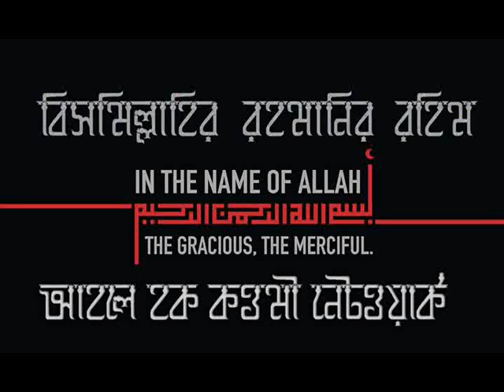কেন হজরত মুহাম্মদ (সা:) সকল ধর্মের মানুষের জন্য আদর্শ?_ mufti abdul goffar (ha:)